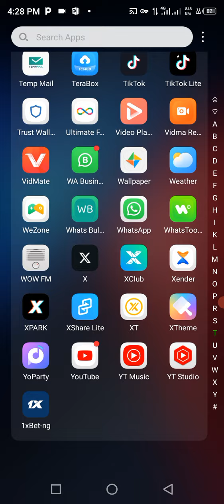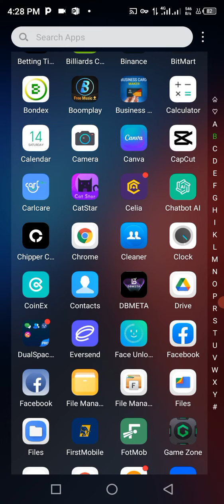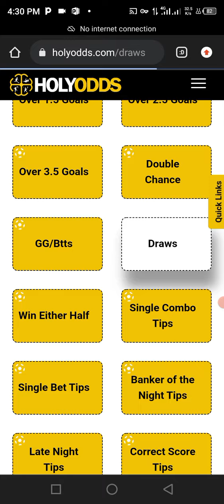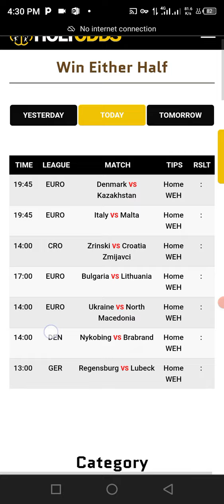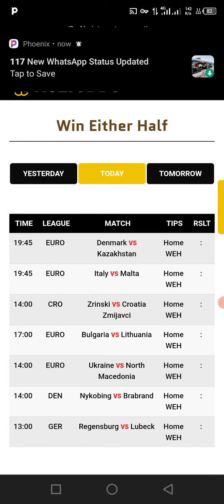Win bet Everyday With This Simple Accurate Football Prediction Website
( Football Prediction 2023 )

Looking for a reliable football prediction website? Look no further! Our website is your ultimate destination for accurate predictions that can help you win your bets every day. With a team of expert analysts and advanced algorithms, we provide you with the best predictions for football matches across various leagues. Whether you're a seasoned bettor or just starting out, our website is here to take your betting game to the next level. Don't miss out on this opportunity to increase your chances of winning. Like this video to show your support and get access to our exclusive predictions. Join us now and start winning big!